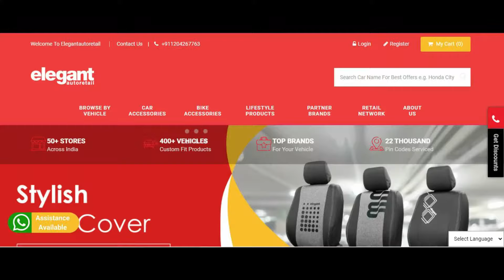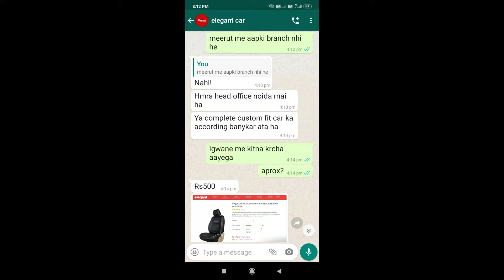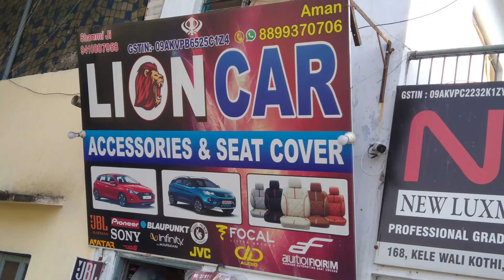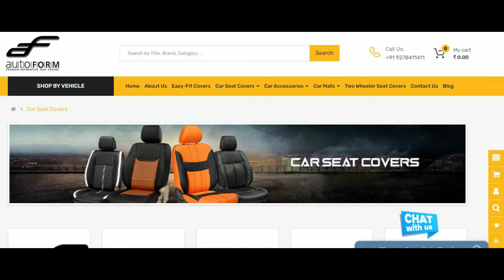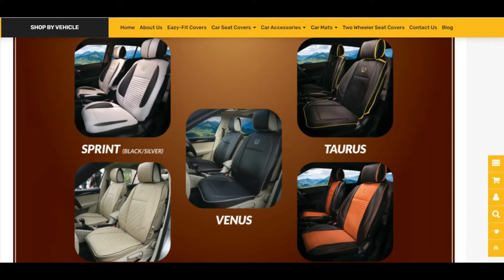कार में सीट कवर चढ़वाने से पहले ये विडिओ जरूर देखें। / elegant car seat cover /autoform seat cover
Hi